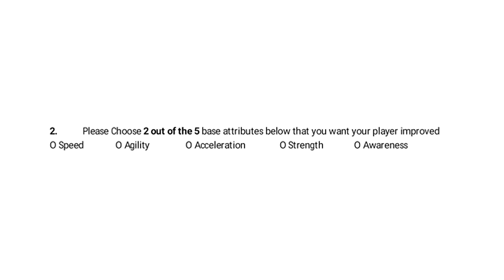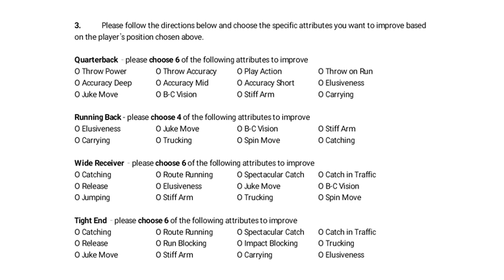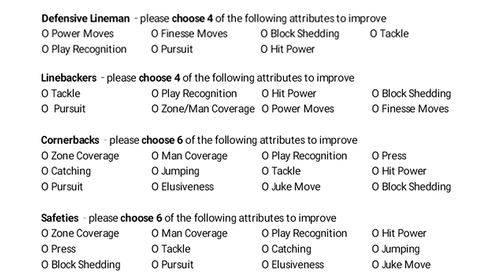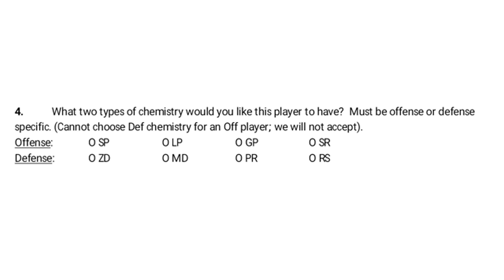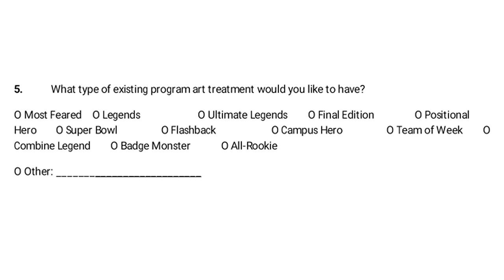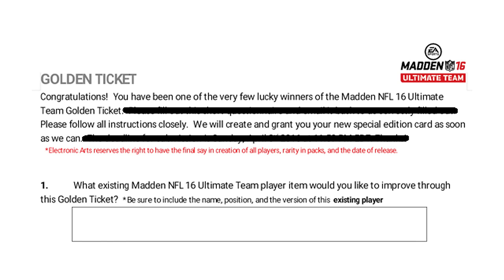MUT 16 GOLDEN TICKET LEAKED INFO! RULES FOR CREATING GOLDEN TICKET CARDS!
Madden 16 Ultimate Team Golden Tickets have been distributed, but now we're finding out more information including rules regarding what can and cannot be done with MUT 16 Golden Tickets.

Thanks for stopping by my channel! Here you'll find many videos including Madden 16 Ultimate Team, Madden 16 Draft Champions, Madden 16 Ultimate Team Pack Openings, Madden 16 Ultimate Team Coin Tips, Madden 16 Gameplay and my MUT 16 Budget series.